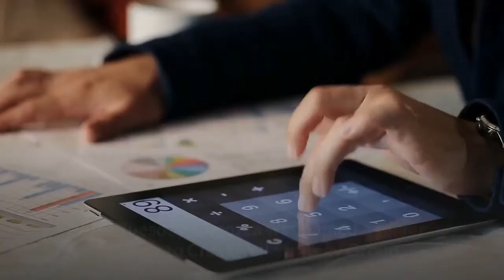Former WarnerMediaTime Warner PR Exec Keith Cocozza Launches New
Keith Cocozza, former executive VP for corporate marketing and communications at WarnerMedia, today launched Inwood Consulting, a communications strategy, public relations, publicity and crisis communications advisory firm based in the New York metro area. The firm offers consultative services for c-suite executives, marketing professionals, policy makers and community-based organizations. During his two decades at WarnerMedia (formerly Time Warner), Cocozza worked on media relations, financial communications and corporate social responsibility across divisions. His tenure encompassed major structural shifts from the AOL-Time Warner deal through the acquisition by AT&T to the rebranding and restructuring of the company into WarnerMedia. He left last August as management turned over under new CEO Jason Kilar in an exodus that included Bob Greenblatt and Kevin Reilly. Prior to joining Time Warner, he was director of media relations for Cablevision. He previously served in the New York City Mayor’s Office as a legislative affairs director and worked for New York State Governor Mario Cuomo as a Director of Public Information. Also Tuesday, Cocozza was named a senior advisor to Chartwell Strategy Group, a consultancy specializing in government relations, political risk management and strategic communications.